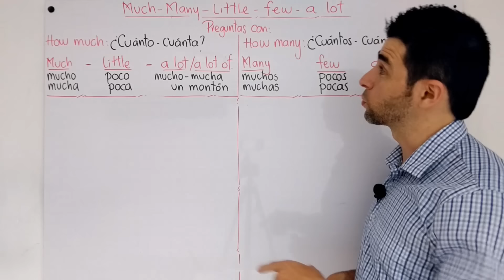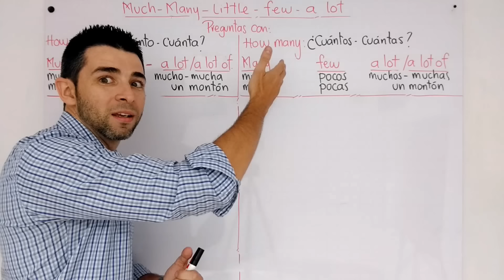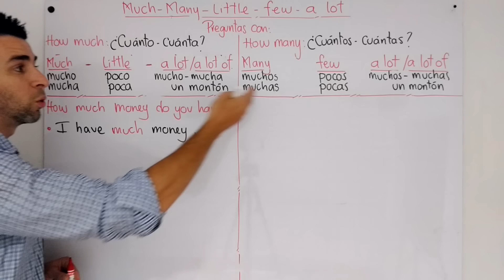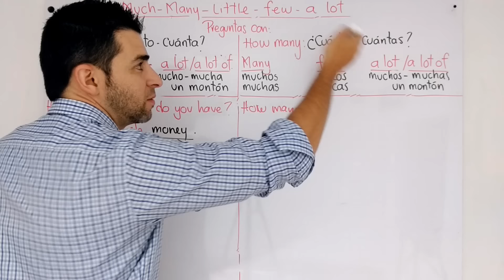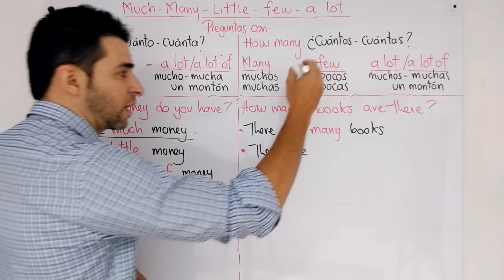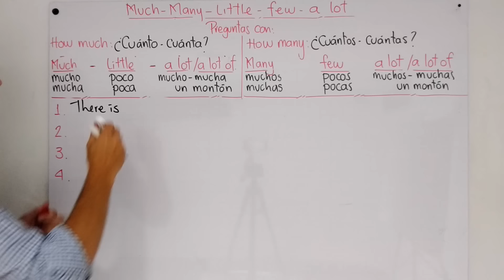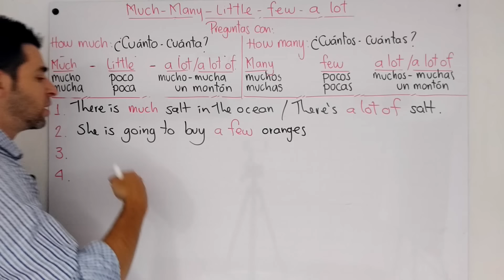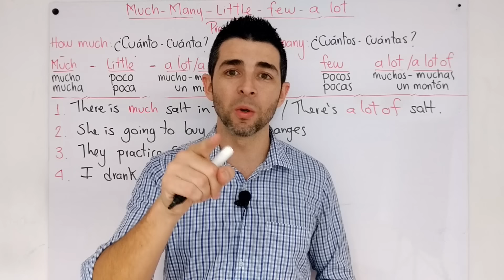Cuándo usar MUCH - MANY - A LITTLE - A FEW - A LOT - Cuantificadores / Quantifiers | Clases inglés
En esta clase de inglés aprenderás a utilizar correctamente cada uno de estos cuantificadores o quantifiers , que pueden ser un poco confusos cuando estamos aprendiendo este idioma.

Te mostraré una de las formas más fáciles de organizarlos para que puedas trabajarlos sin muchas dificultades y aprenderemos la definición de cada uno de ellos.

Estos cuantificadores MUCH - MANY - LITTLE - FEW y A LOT, se utilizan con frecuencia en inglés para hablar de cantidades no específicas. Algunos de ellos se utilizan para responder preguntas con HOW MUCH y otros para responder preguntas con HOW MANY. Así que prepárate para la clase y espero que la disfrutes.

★ Que significa A lot, Much, Far, Way, A little y Slightly, So, Too, Far too, Much too y By Far

Estos enlaces te llevarán a mi sitio web para que puedas descargar de forma gratuita este material y muchos otros más.